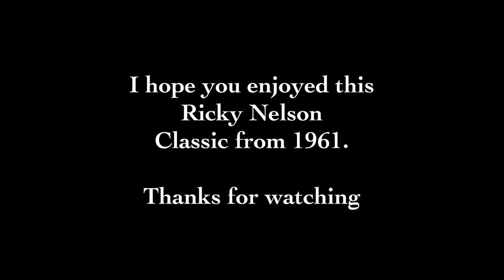The Concertsec playing Hello Mary Lou on Tyros 5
One of my favourite country numbers. The Great Ricky Nelson Classic from 1961 Hello Mary Lou.